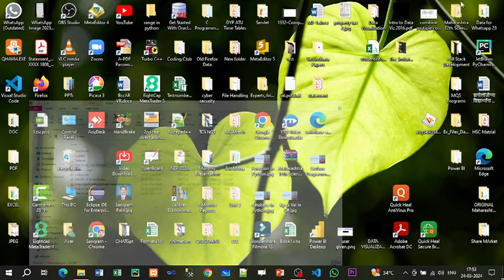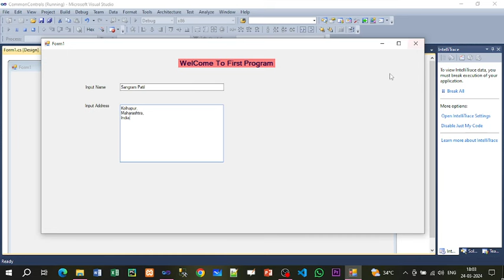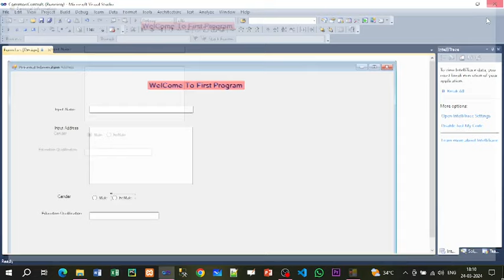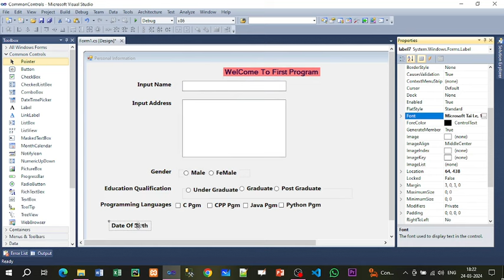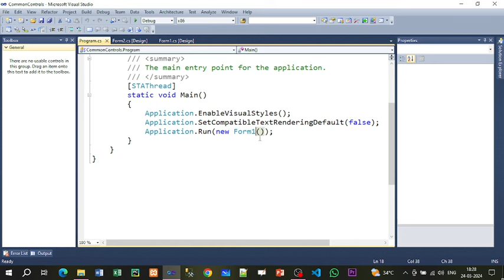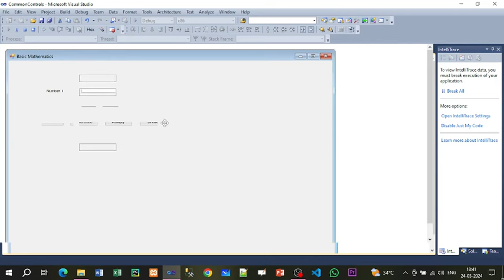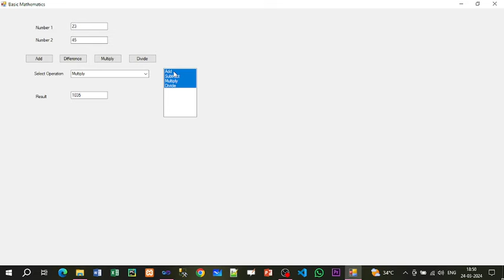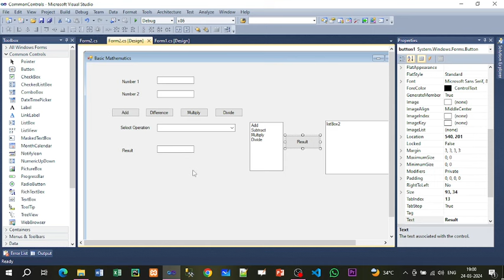Common Controls in c#- for Beginners - Sangram Sir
Here you will learn common controls of C# in MARATHI